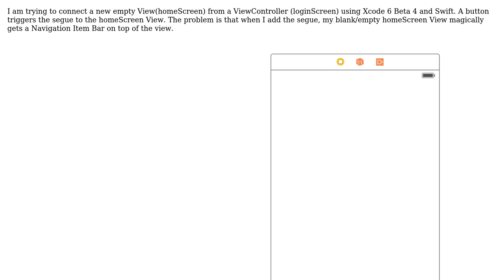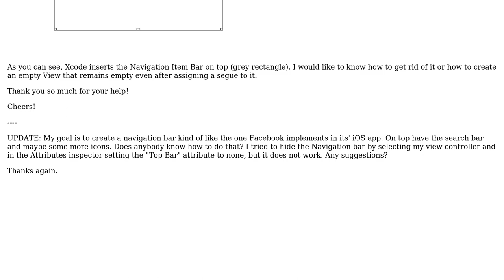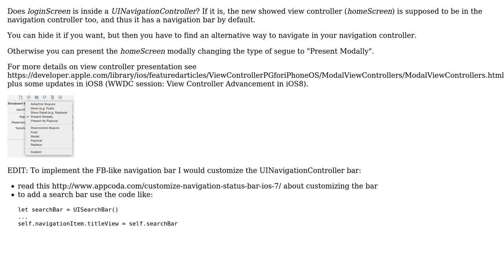Creating an View without the navigation Item bar in Xcode (2 Solutions!!)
Creating an View without the navigation Item bar in Xcode

With thanks & praise to God, and with thanks to the many people who have made this project possible! | Content (except music & images) licensed under CC BY-SA | Music | Images & others | With thanks to user valfer user idelara user Frederic Adda and the Stack Exchange Network Trademarks are property of their respective owners. You are responsible for your own actions.